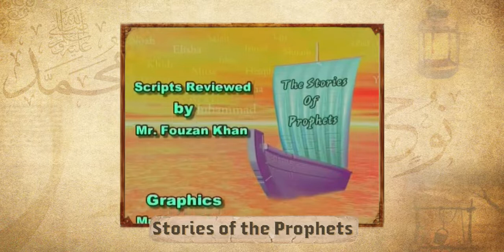Saleh Prophet’s Story - Episode 14 - Dr. Tareq Al-Suwaidan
In this episode, Dr. Tariq Al-Suwaidan talks about the story of Thamud, and the Prophet Saleh, peace be upon him.
3:00 Thamud desendence of Aad.
6:00 Thamud and Aad in the Quran.
8:50 Thamud disobaying Allah.
9:00 Why did Allah send Saleh?
11:00 The Prophet Saleh convinces Thamud.
13:00 The thoughts about the Prophet Saleh.
14:40 The sign from Allah.
15:30  The miracle of the camel.
18:00 Huge camel coming out of rocks.